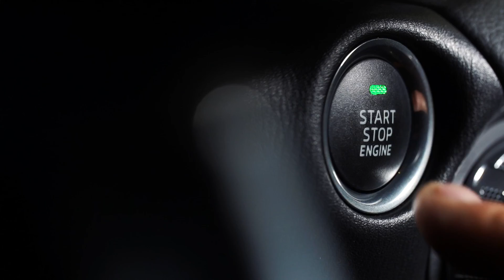Fiat 124 Spider Legend Tour